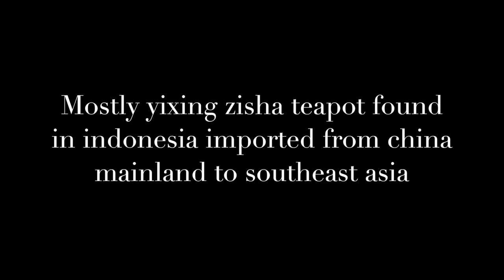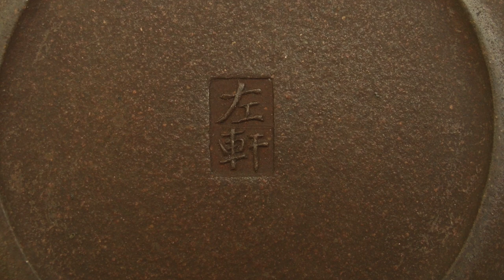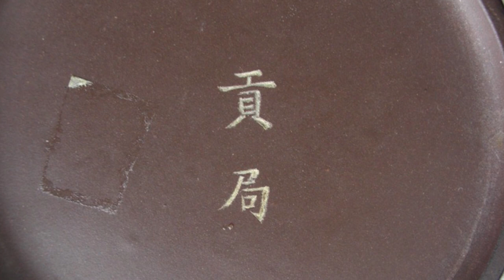Chinese Yixing Zisha Teapots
Chinese Yixing Zisha teapots in this video is from the past collections of Sebastian asian art and antiques. Music by celine dion.